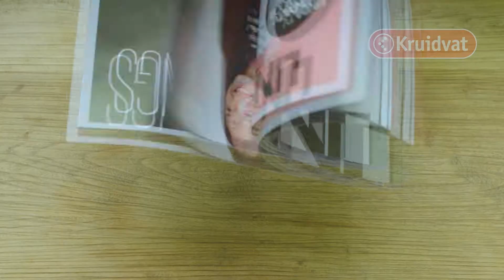Kruidvat - Tutorial cadeau inpakken “Tijdschrift”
It’s the season! De decembermaand: tijd om cadeaus in te pakken! Maar hoe pak je dat in – ahum – aan? Kijk mee met deze inpak tutorial en leer hoe jij makkelijk en origineel zelf een cadeau inpakt! In deze video leer je hoe je dat doet met behulp van een tijdschrift. Kijk en leer, weg met de inpakstress!